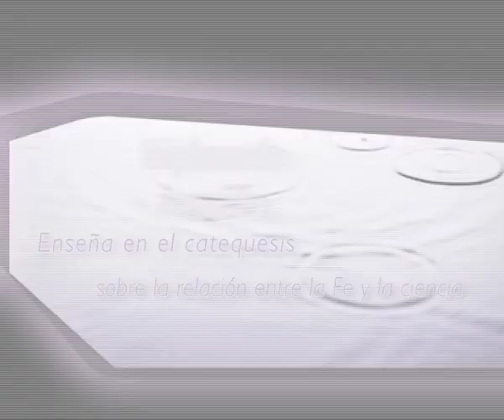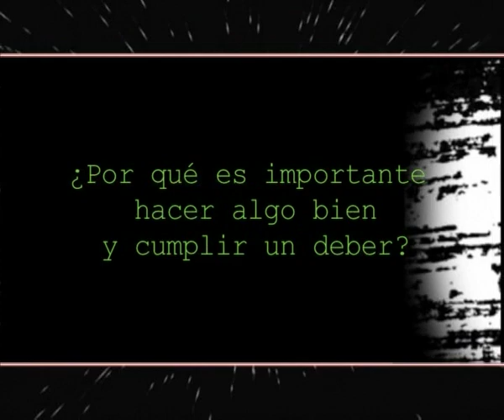Para evangelizar: La catequesis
Se puede encontrar las series mencionadas en este vídeo aquí:
- La Vida Vencerá: